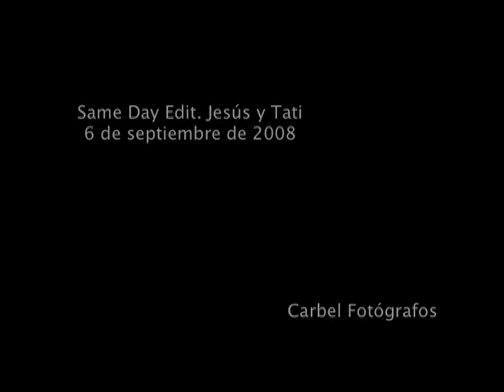Same Day Edit. Same Day Edit Boda. Jesús y Tatiana.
Gran éxito de "La Vídeo Sorpresa" de Carbel desde el año 2008, ahora llamada "Same Day Edit".